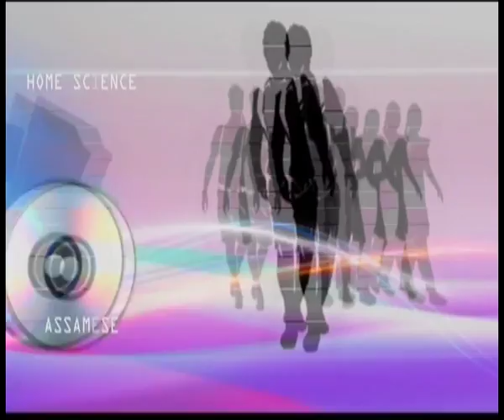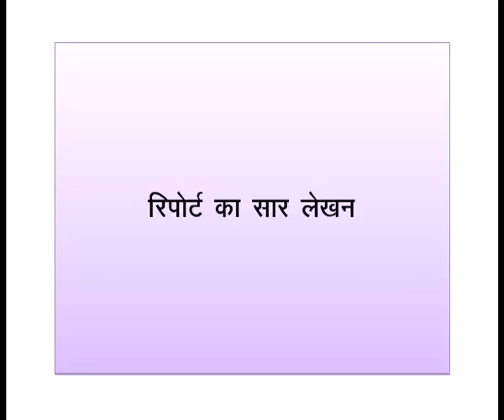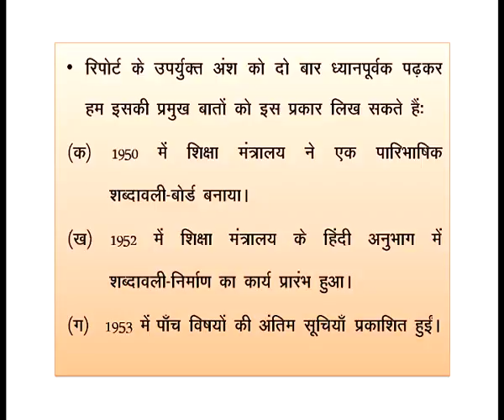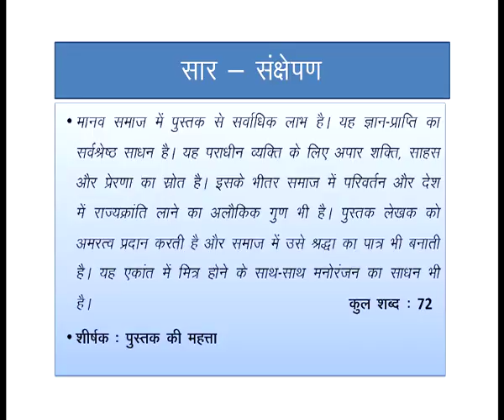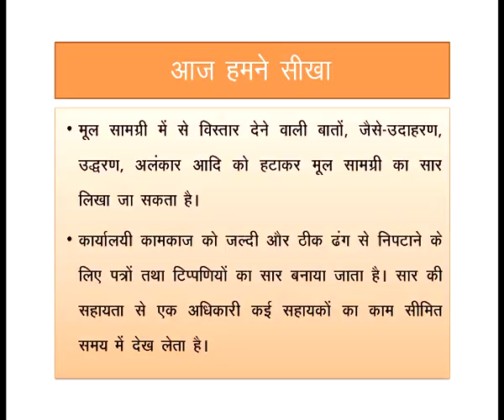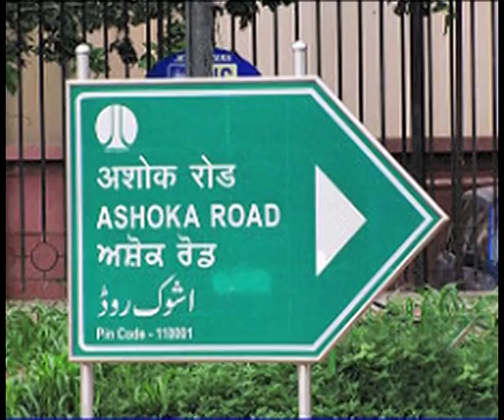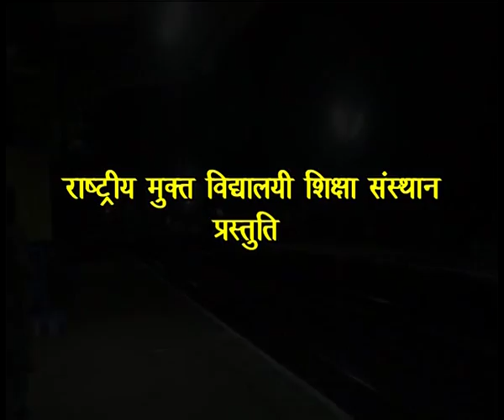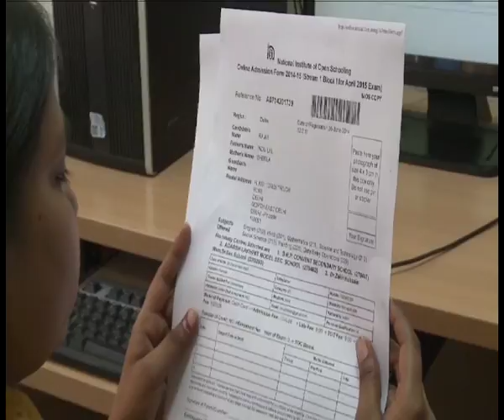Saar Lekhan Part-II(Sr. Sec)